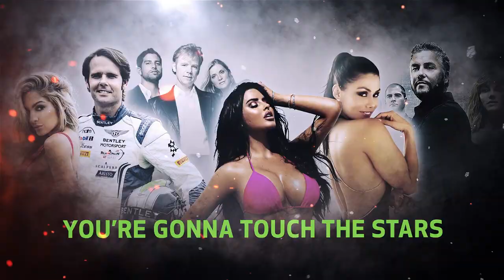Welcome to Hyperrealsm Series by MGA Games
MGA games presents a new line of online casino slots based on hyperrealist designs and internationally famous characters, with an enormous impact on the public.

The stars of the Hyperrealism Series titles are international influencers from the fashion, sport and television industries with lots of followers on social media. The first celebrity to grant her image as the star of the first delivery from this original range of products was Colombian actress Renata González. But the company has agreements with other celebrities, such as official team Bentley driver Andy Soucek, models Abigail Ratchford and Lyna Pérez, and the fictional characters from CSI. MGA Games is already working to offer the new Hyperrealism Series productions.

The launch of the Hyperrealism Series by MGA Games changes the
online casino gaming market!